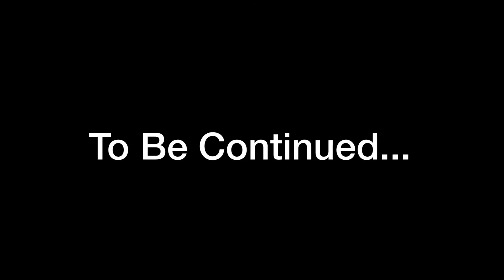Cole Vs Kai Ninja Fight: MY BEST VIDEO YET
I haven’t posted lately, so here is a longer than usual video! Hope you enjoy! The song is by a YouTuber called SomethingElseYt. It was made 100% by him. The song title is I’m Something Else. See ya around!